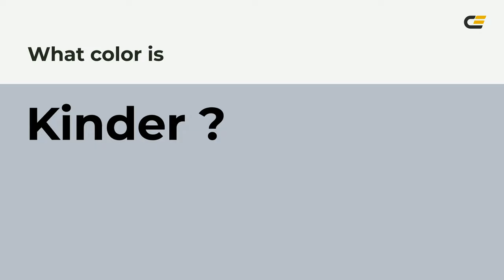Kinder color b8bfca hex color - Blue color - Warm color b8bfca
What color is Kinder ? b8bfca hex color - Blue color - Warm color b8bfca

Hex b8bfca Color Code is also known as Kinder color.

Hex b8bfca Color code in RGB color code model is created after adding 72.16% red color, 74.90% green color and 79.22% blue color.
Hex b8bfca Color code in CMYK color (process color) code model is generated after subtraction of 8% cyan, 5% magenta, 0% yellow and 20% black.